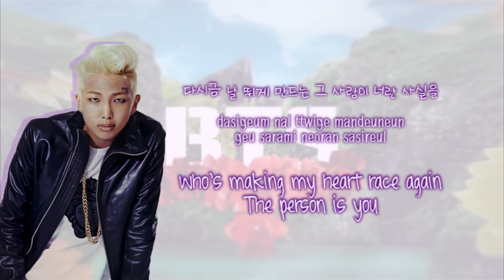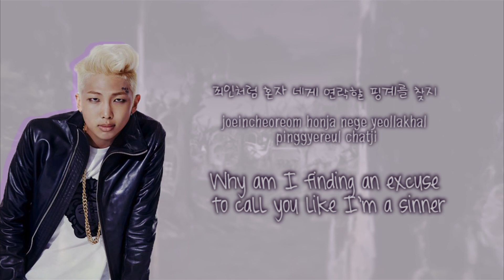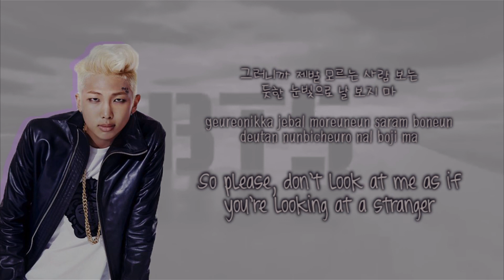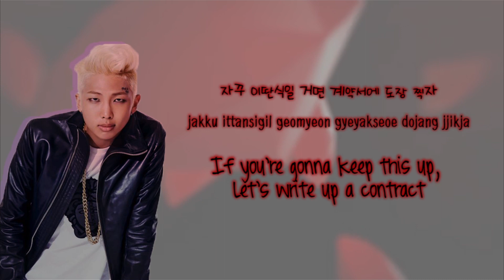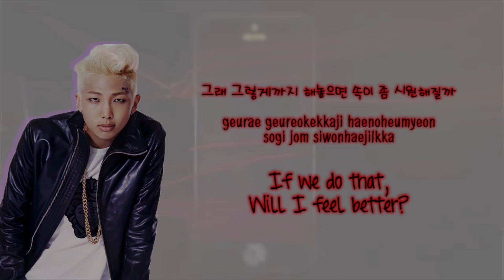BTS (방탄소년단) – Intro: What Am I To You? [Color coded Han|Rom|Eng lyrics]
Hope you like the video ^^ BTS have the best intros I know. ^^